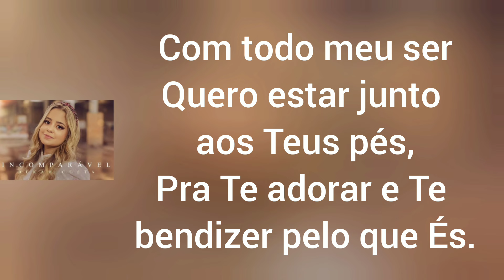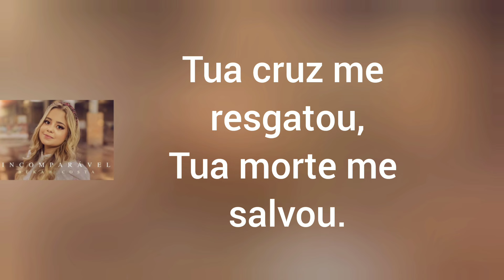Incomparável - Bekah Costa (Com Letra)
Com todo meu ser
Quero estar junto aos Teus pés
Pra Te adorar e Te bendizer pelo que És.

Grande em poder
És o criador
Grande em amor És Meu Redentor
Deus que me sara.

Incomparável, És Invencível
Inigualável.

Teu amor é mais que os meus pecados
Foram lavados pelo Teu sangue.

Tua cruz me resgatou
Tua morte me salvou.

Maior que os meus pecados
Maior que os meus problemas
Maior que os meus temores
Tu És maior
És maior.

Maior do que a vida
Maior que todo o poder
Maior do que a morte
Tu És maior
És maior.

Incomparável, És Invencível
Inigualável.

Composição: Ricardo Gonçalves Garcia